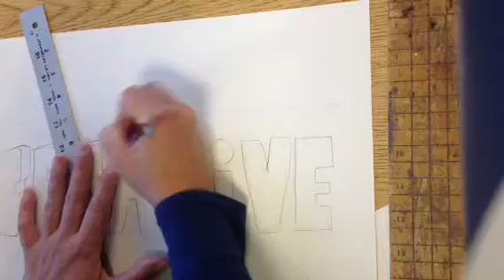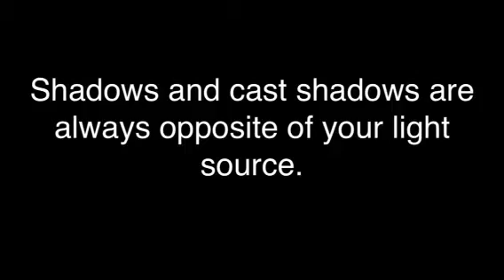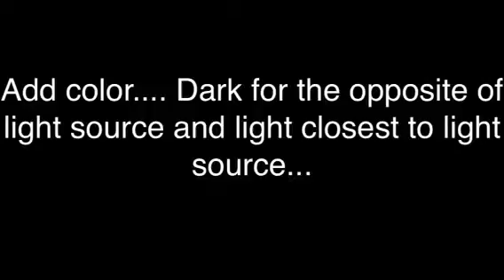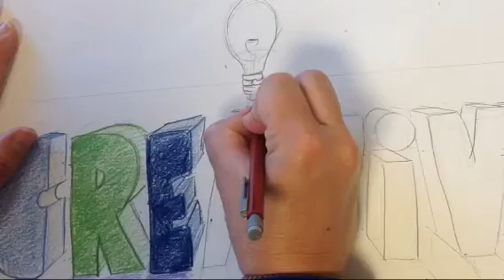1PT perspective name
I have created art instructional videos to use as examples for art education and curriculum design. I use these videos as a supplement to my classroom instruction. I have been a 6th-12th grade art for over 10 years. Creating videos such as this one allows my students to review as needed.